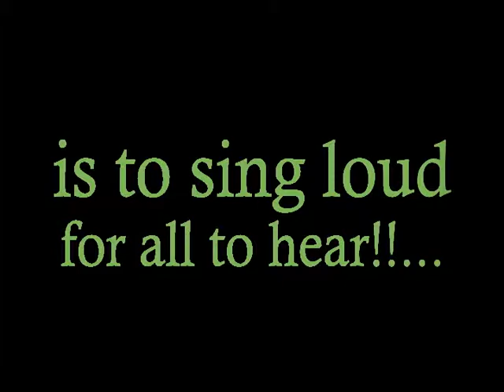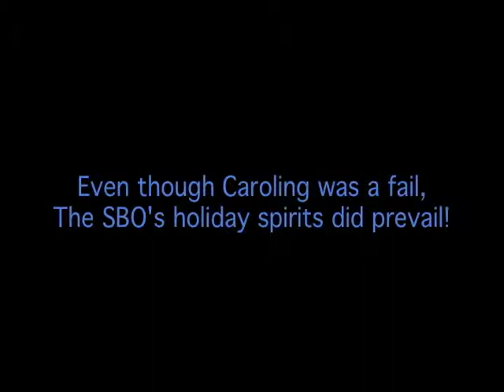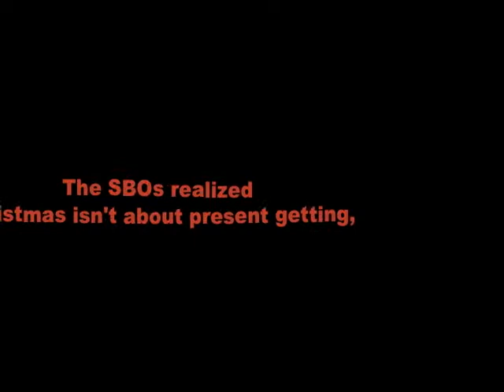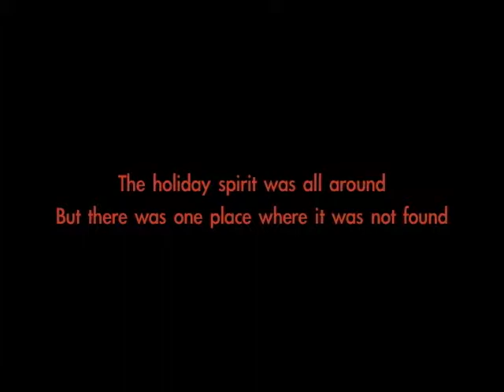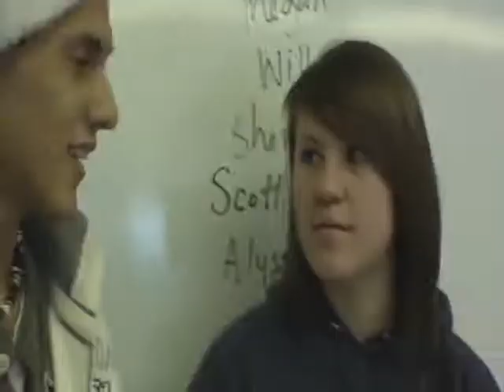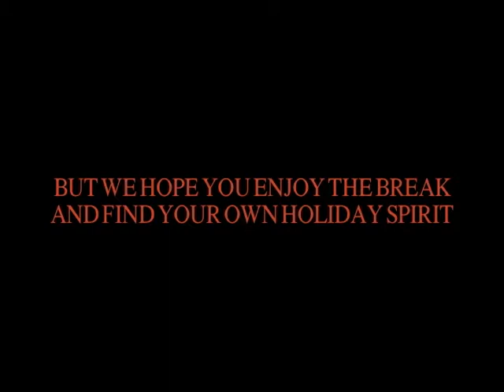Ogden High SBO Christmas Video 09-10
Ogden High SBO's Christmas Video

i did not make this music and i dont claim it to be mine.. it is copyrighted